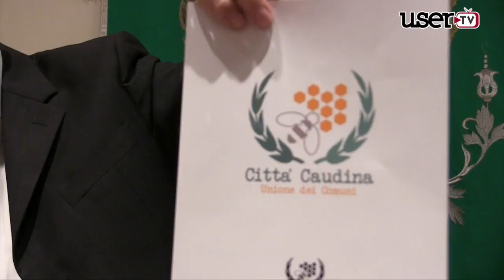San Martino | Città Caudina: si riparte con più fiducia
Ieri a San Martino il consiglio generale dell'Unione dei Comuni della Città Caudina. Tutti presenti a confermare la volontà di continuare. Ufficializzato anche il logo.